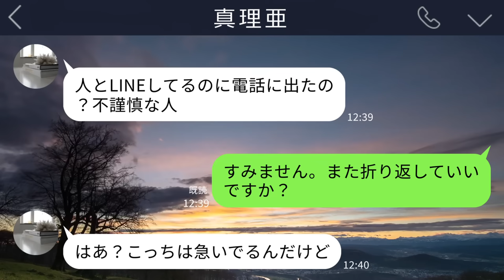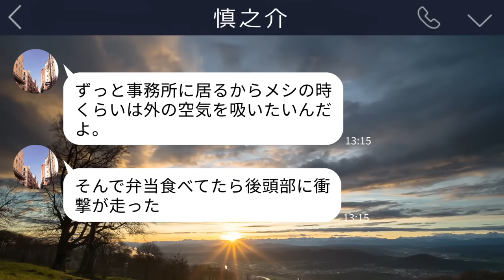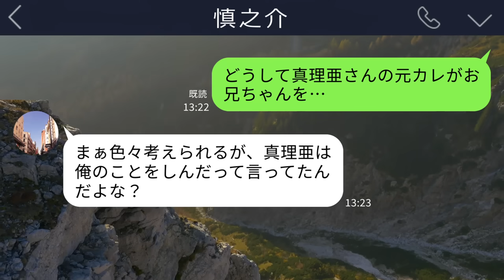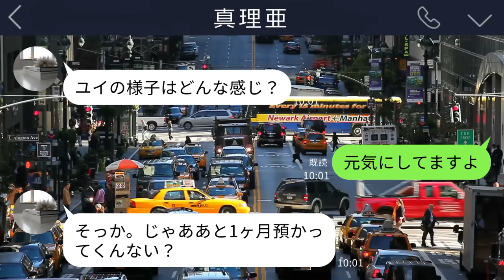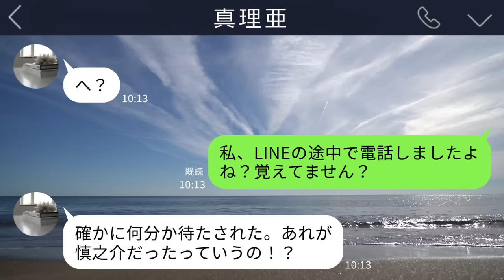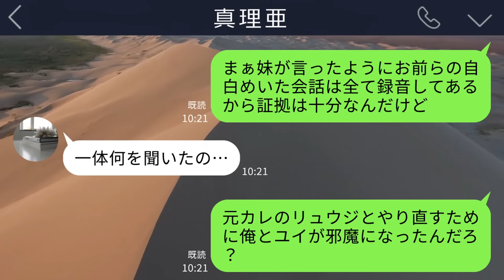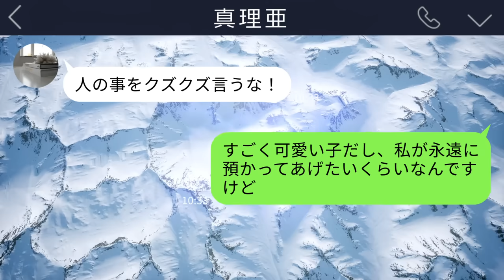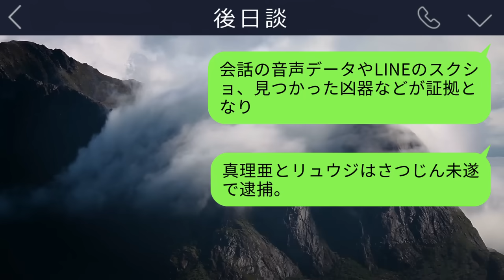【LINE】義姉｢旦那がシんだから娘を1週間預かって｣→絶対にあり得ない話だったけど一応子供を保護して完全に人生を終わらせてやった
義姉が慌てた様子で変な連絡をしてきました…